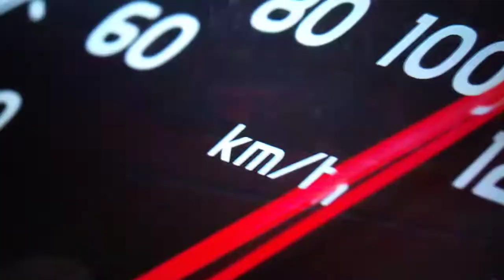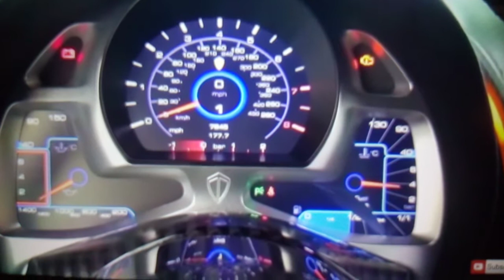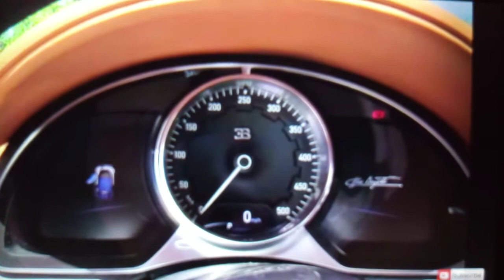Car music mix 2021 bass bosted car racing 10 super sport car 🔥💥🏁🚗🚘